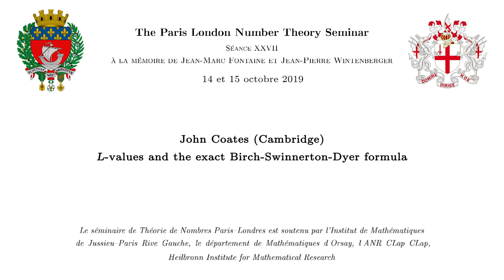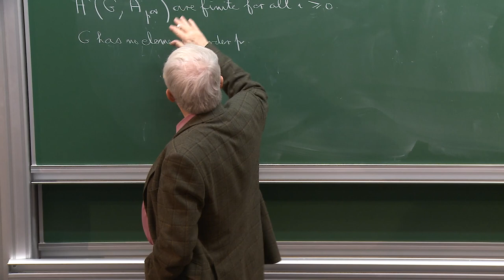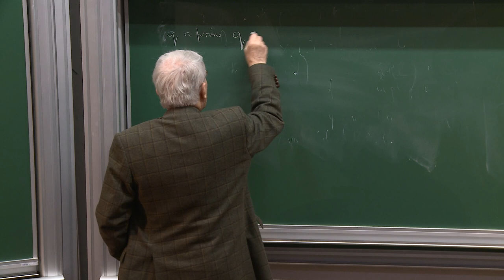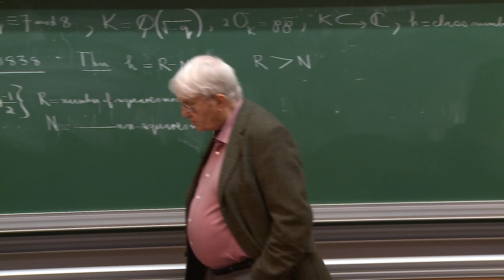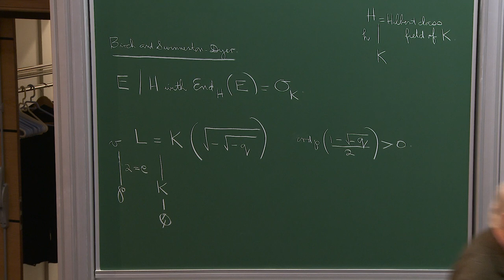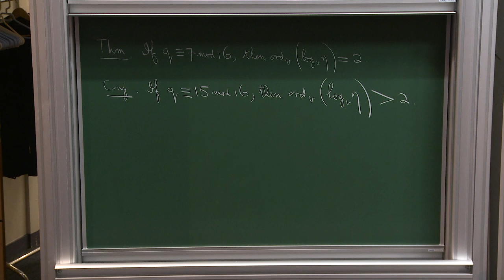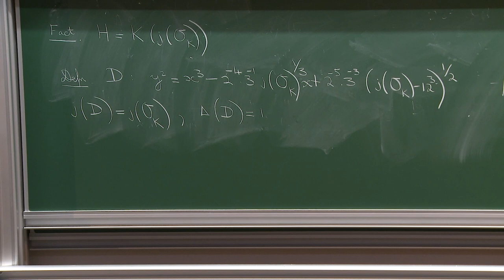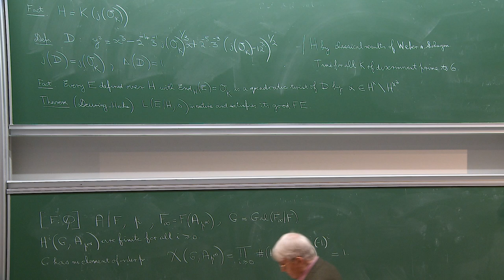John Coates - L-values and the exact Birch-Swinnerton-Dyer formula